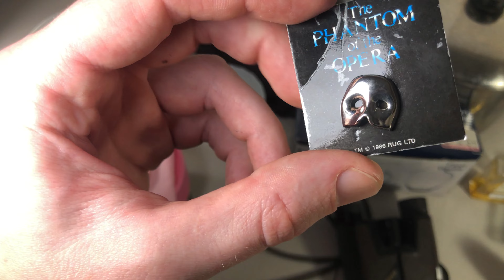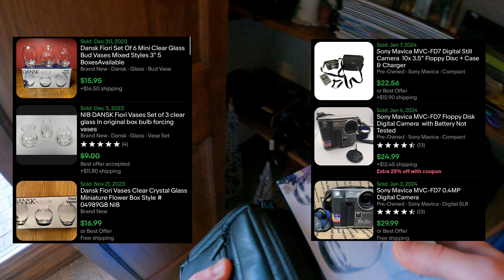Someone put a bottle of chipotle sauce on hold at this estate sale.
Come along to see what can be bought at garage sales, flea markets estate sales, and thrift stores to sell for a profit.

MY EBAY STORE:

eBay Seller Reseller Amazon Full-Time Reseller Yard Sale Garage Local Auction Make Money from Home Side Gig Side hustle Entrepreneur Own your own business Thrifting Thrifter Estate sales Treasure hunting Jackpot Vlog Picking Reselling Community Goodwill Salvation Army Pickers Buy and Sell Reselling St. Vincent de paul Work from Home Ride along Profits Make Money Online Flea Market 2023